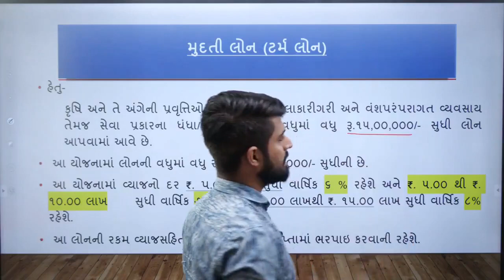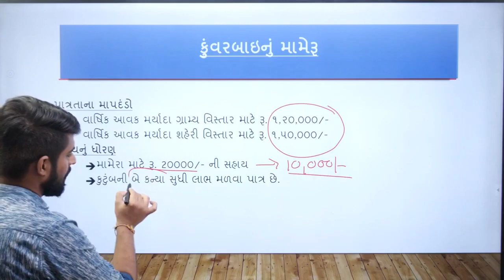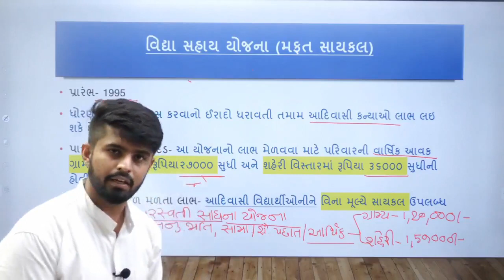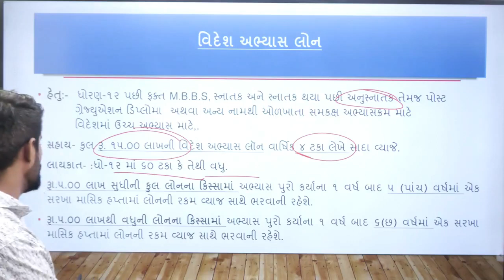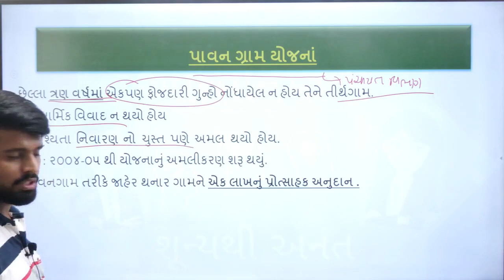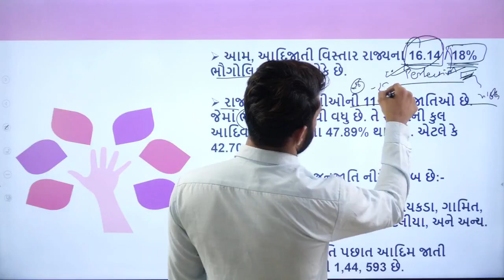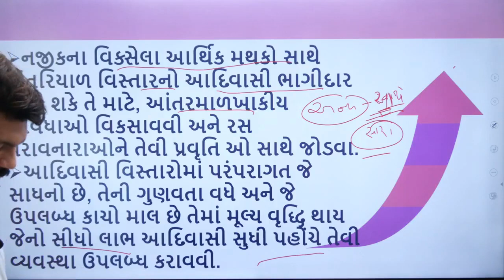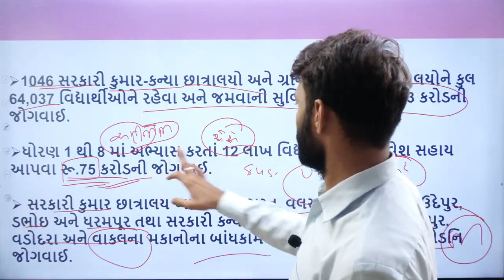ATDO માટે 50 થી વધુ યોજનાઓ એક જ વીડિયોમાં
આત્મ નિર્માણ ઓનલાઈન એકેડેમી ના વિવિધ કોર્ષ ની માહિતી -

1) આત્મ નિર્માણ એક વર્ષ ફૂલ એક્સેસ - 2500 - એક વર્ષ

2) GPSC prelim (Dyso/Sti/class 1/2 - 1000rs (six month)

3) GSSSB Class 3 (ATDO,  બિંસચિવાલય, સિનિયર ક્લાર્ક - 1000rs - six month

4) GPSC Prelim + GSSSB Course - 1500rs /8month

5) PSI + constable - 1000rs - one Year

6) TET 2 TAT 2 - 1000rs ( SIX MONTH)

7) RFO - 300rs (એક્ઝામ સુધી)

8) MPHW - 300 rs (3 month)

ઉપરના કોર્ષ લેવા માટે હવે તમે નીચે ના નંબર પર
ડાયરેક્ટ પેમેન્ટ (Google pay, PhonePe, PayTm દ્વારા) કરી શકો છો.
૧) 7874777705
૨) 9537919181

Payment બાદ success નો screenshot ઉપર ના નંબર પર શેર કરવો.